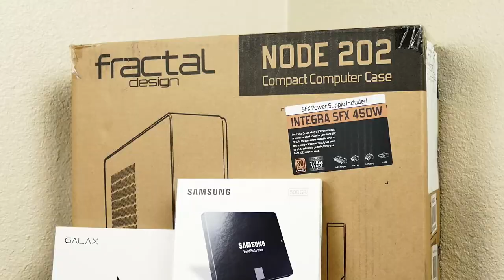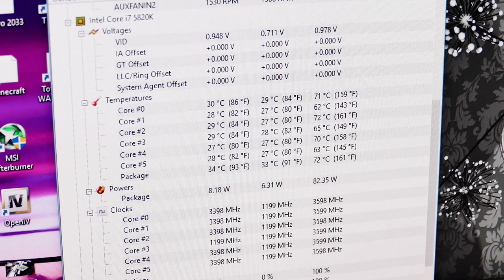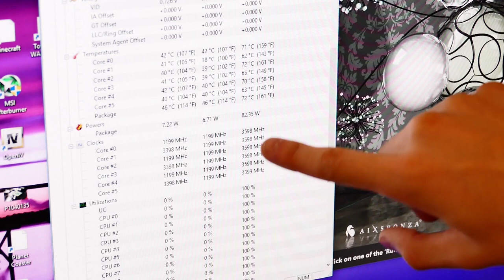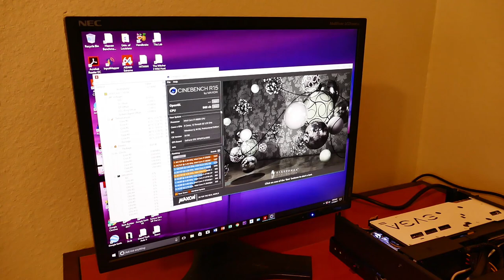This ITX X99 PC Build Makes (No) Sense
BUILD LIST (I RECOMMEND GOING ATX):
Fractal Design Node 202 + 450W SFX PSU
ASRock X99E-ITX/AC
ASRock X99 Taichi
EVGA GTX 1070 ACX 3.0
Toshiba OCZ 480GB SSD

'Sky High' by Elektronomia
'Red' by Max Pross